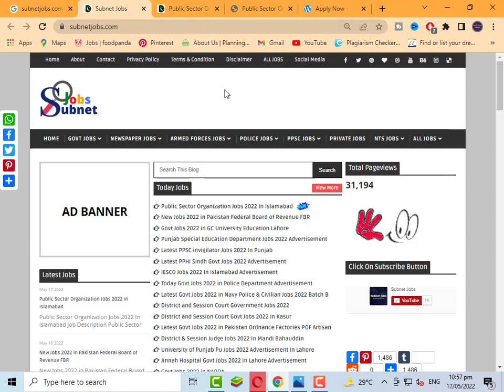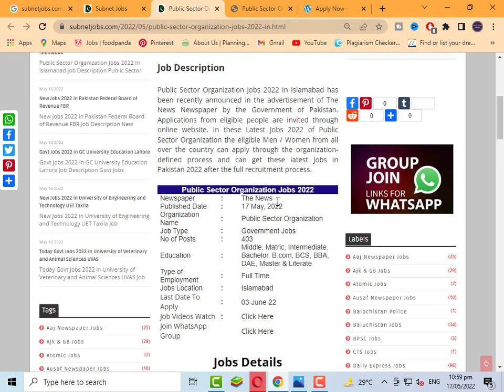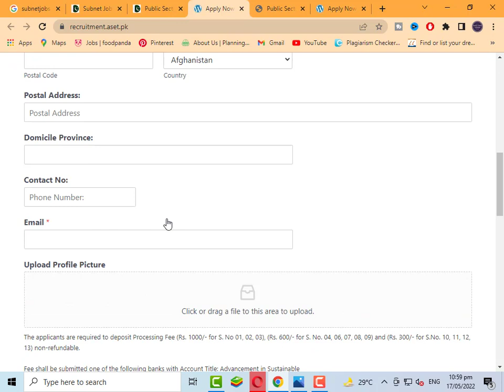Latest Govt Jobs 2022 Online Apply 400+ | New Jobs 2022 all Pakistan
Public Sector Organization Jobs 2022 In Islamabad has been recently announced in the advertisement of The News Newspaper by the Government of Pakistan. Applications from eligible people are invited through online website. In these Latest Jobs 2022 of Public Sector Organization the eligible Men / Women from all over the country can apply through the organization-defined process and can get these latest Jobs in Pakistan 2022 after the full recruitment process.